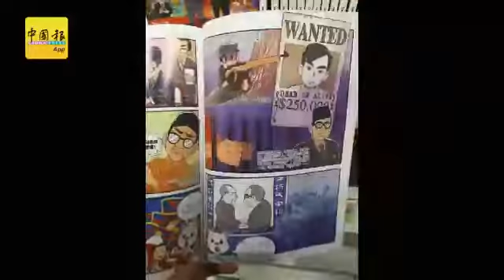漫画没吹捧火箭或宣扬共产主义 丘光耀：送学校，有问题吗？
“没有吹捧行动党或宣扬共产主义。”
由亚洲漫画文化馆馆长丘光耀著作的《互利共赢的一带一路》漫画，在国内中学免费分发，引起议论，不过，丘光耀说，这本漫画的中文、英文和马来文版，都获国家图书馆发出国际标准书号（ISBN）。

✌中国报最新子网 霹雳人看霹雳事 ✌北马人告诉你北马大小事